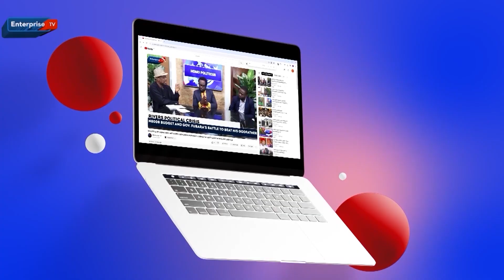MANCHESTERS' BATTLE: CITY AND UNITED CLASH FOR FA CUP